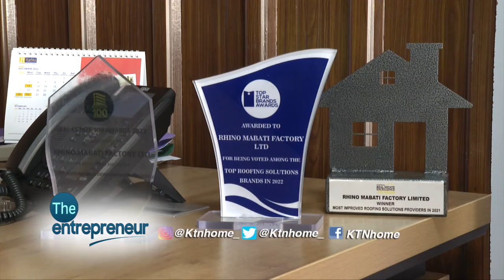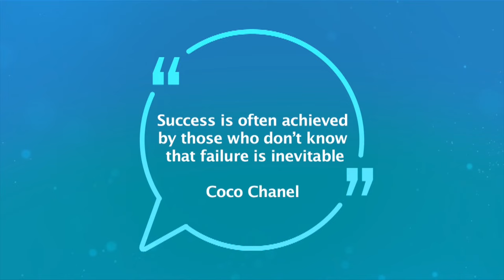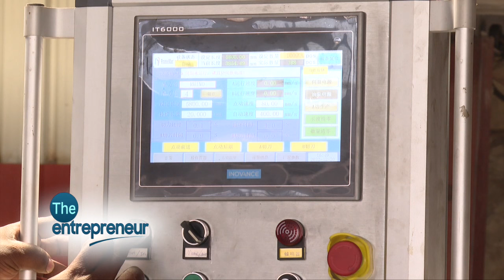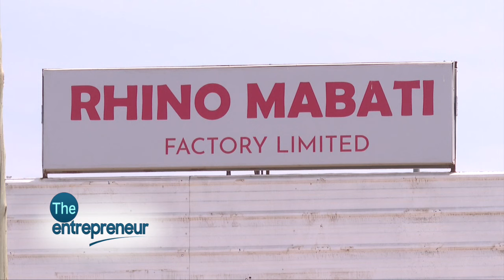Inside Rhino Mabati Factory. Manufacturers Of Customised Roofing Solutions